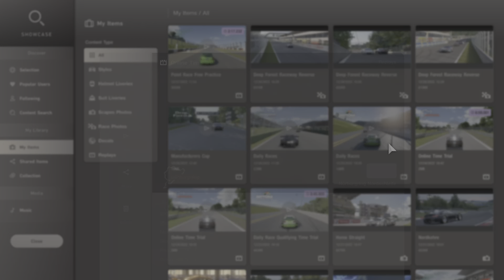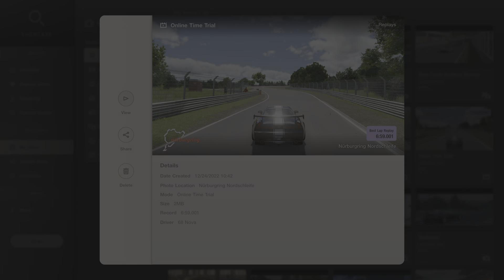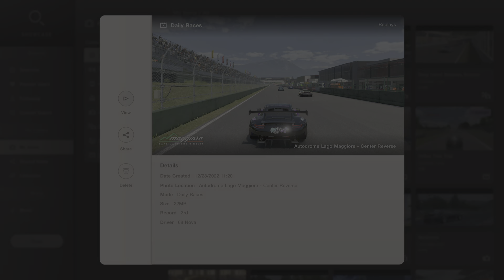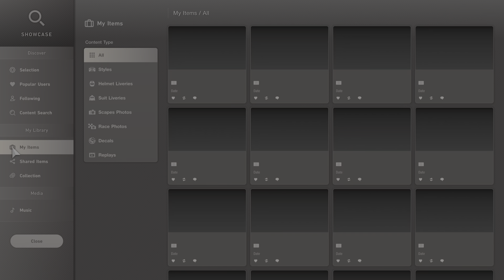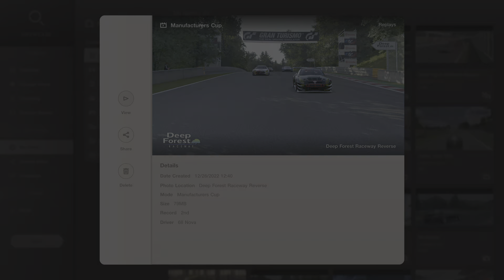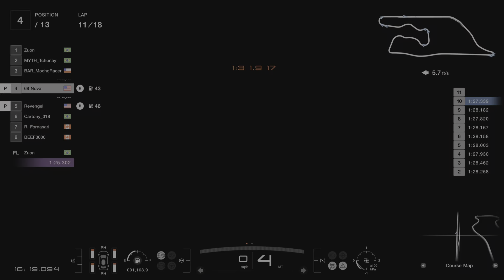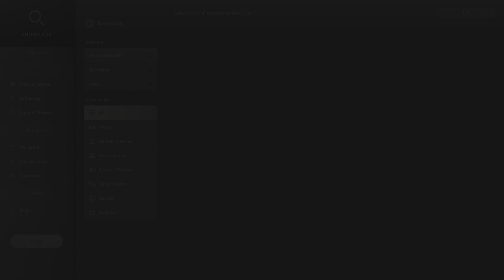Gran Turismo 7_20230103102202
Some game play and learning how to share videos.  Rookie.